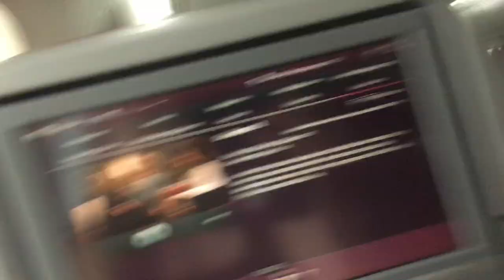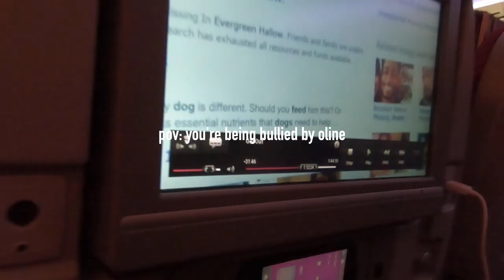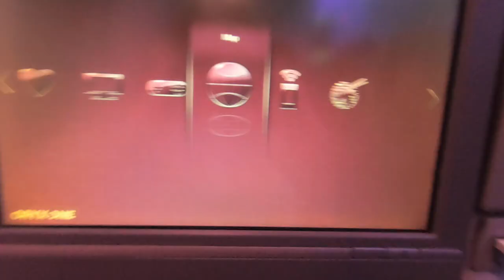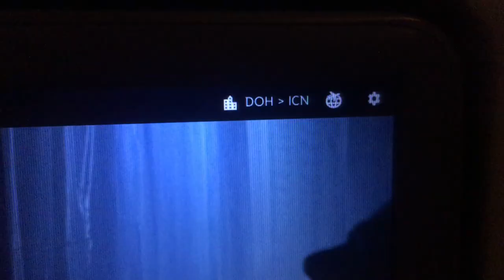we moved to korea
we up in it

ʕ-ᴥ-ʔ
우리의 영상를 봐 주셔서 감사합니다!
좋아요 ♥ 구독해요~

Hello! We are CATCH, a norwegian dance cover group of 4 girls: Ida (20), Caami (19), Malin (19) and Oline (19) *+:｡.｡

안녕하세요! 노르웨이인 여자 4명 댄스커버그룹 캐치예요. 멤버들은 이다 (21살), 카미 (20살), 말린 (20살) 그리고 올린 (20살) 입니다! *+:｡.｡